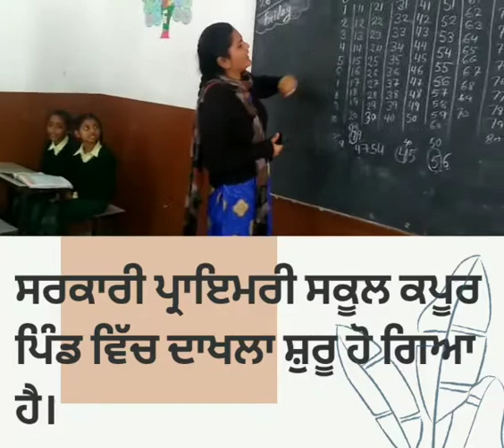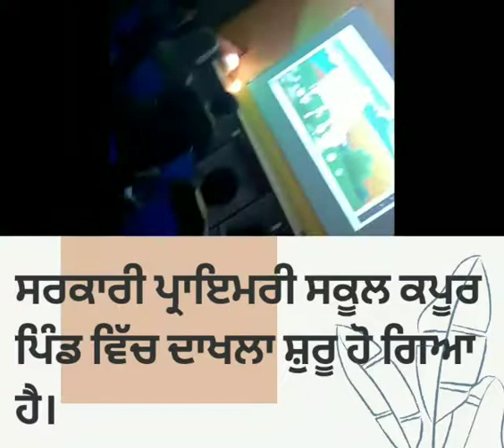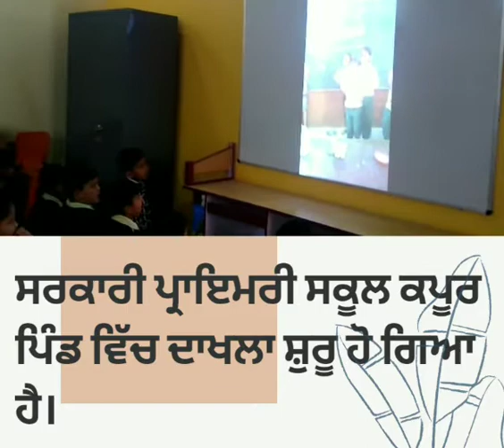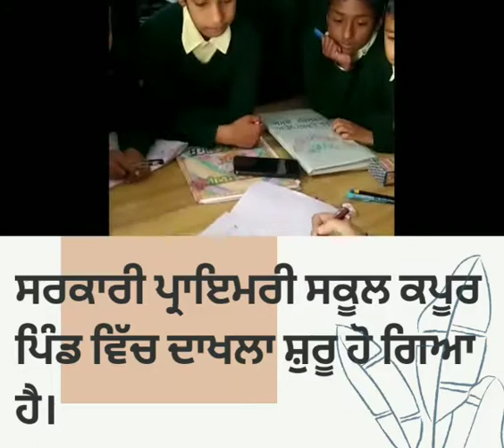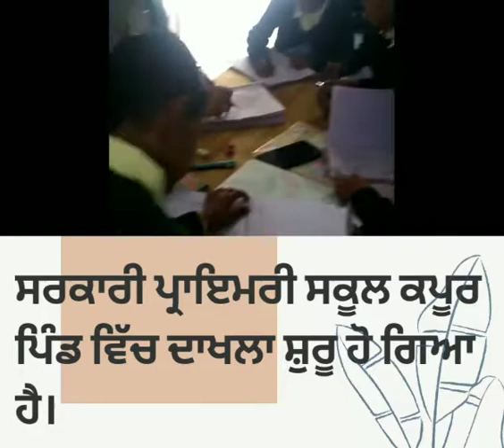Sunita Verma Gps Kapoorpind admission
Video from Sunita Verma